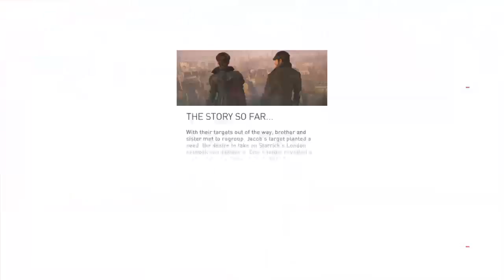UHHHHHH THIS IS MINE!! [[Assassin´s Creed Syndicate Gameplay]]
WE'RE BAT GIRL!!